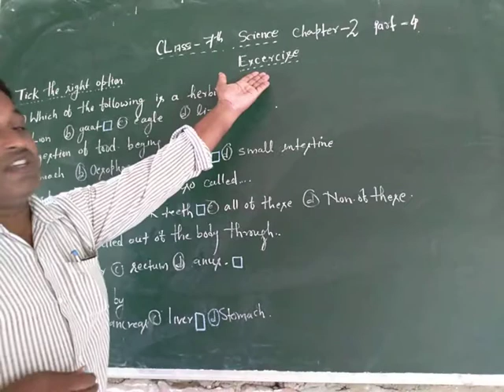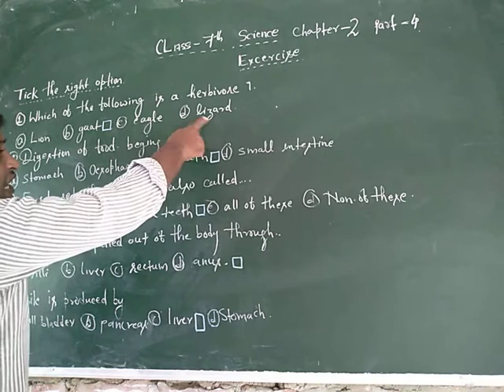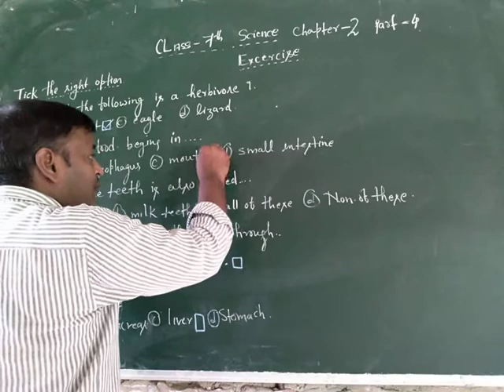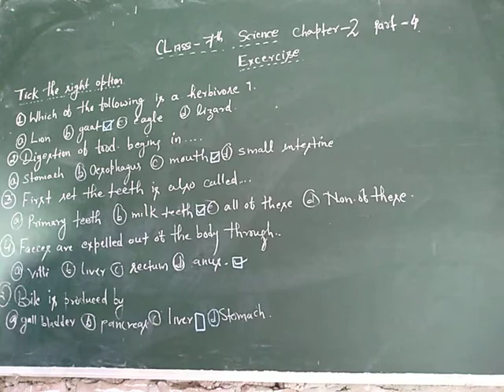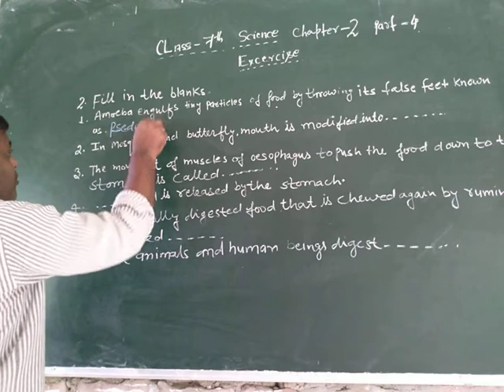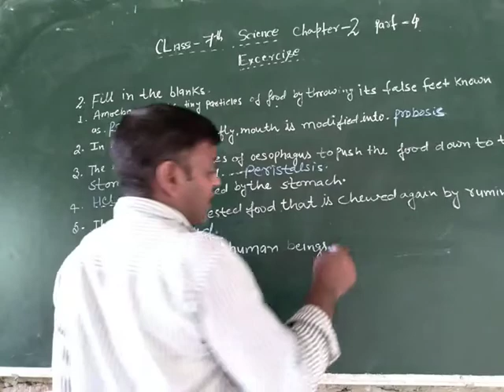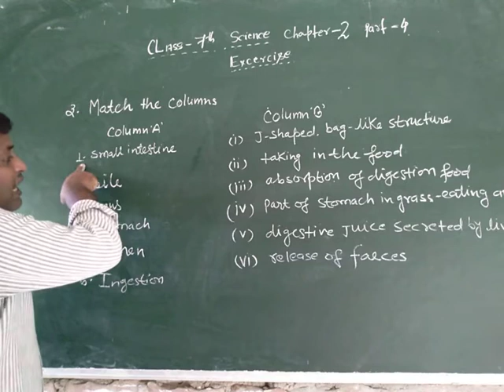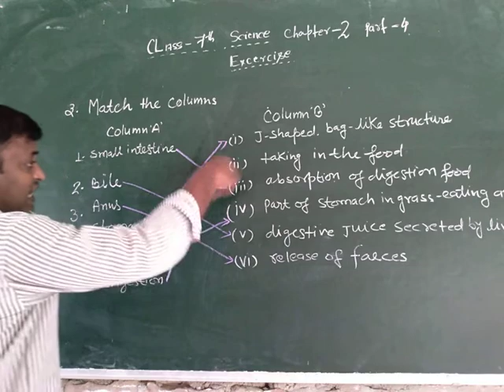class 7th science chapter 2 part 4